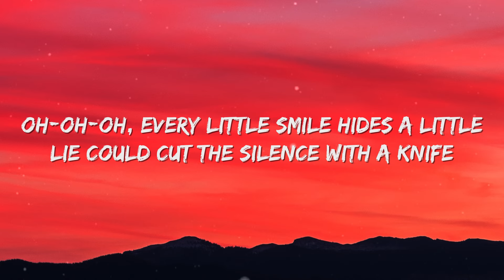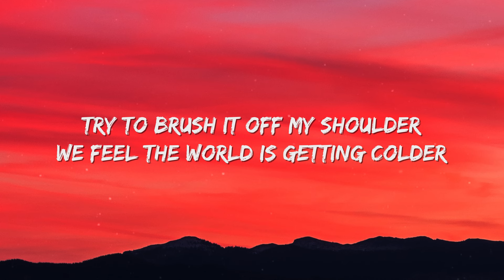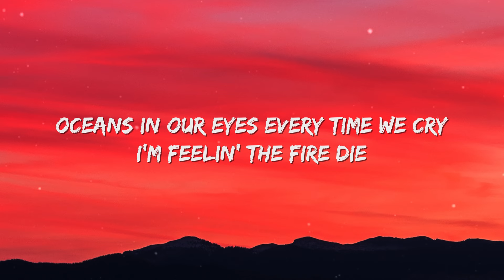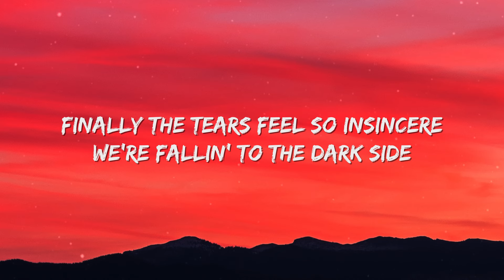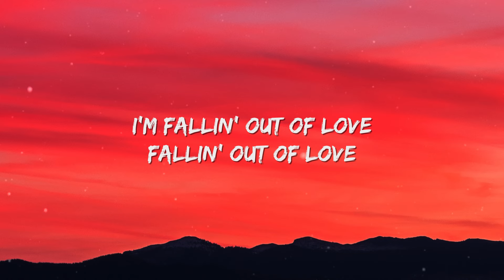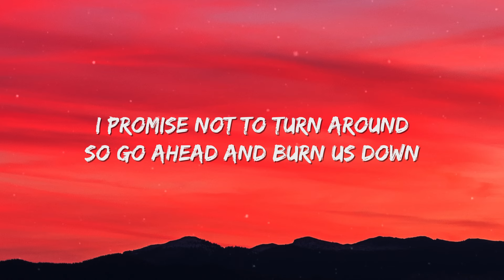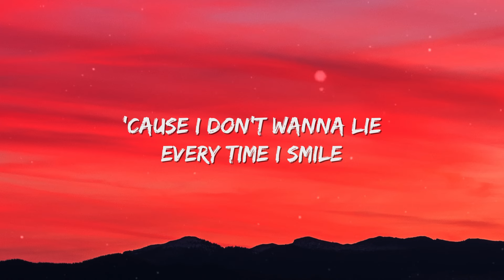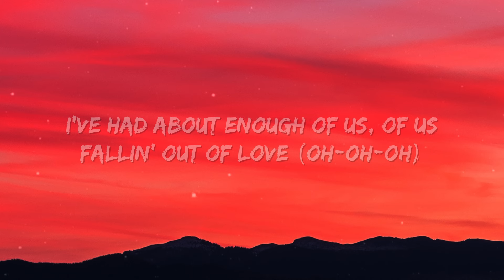Alan Walker & Au/Ra - Out Of Love (Lyrics)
Lyric Video for “Out Of Love” by Alan Walker & Au/Ra.